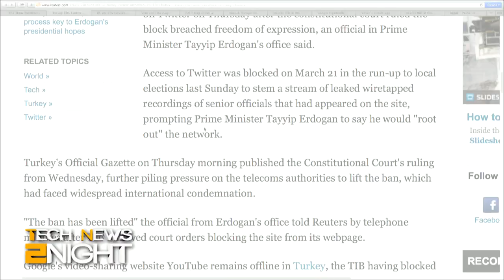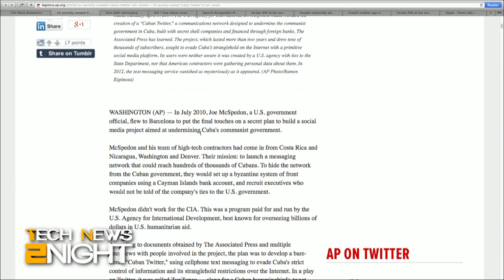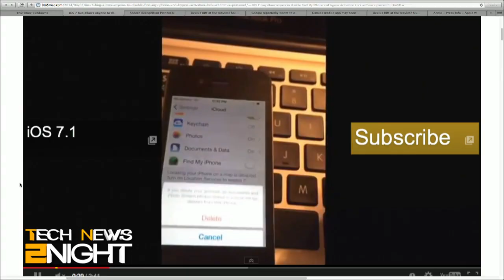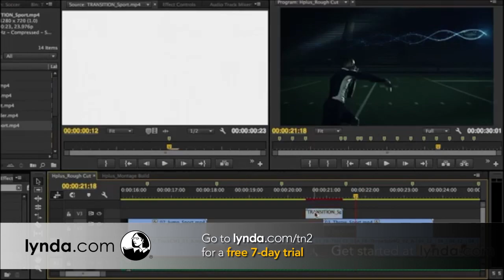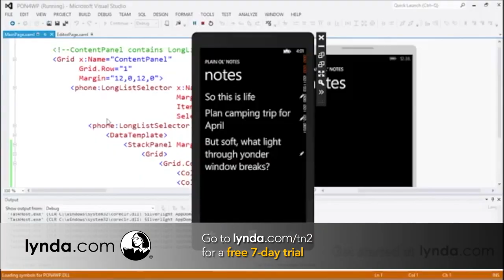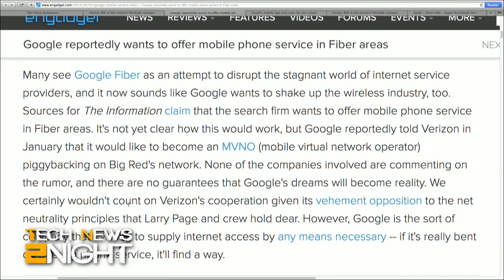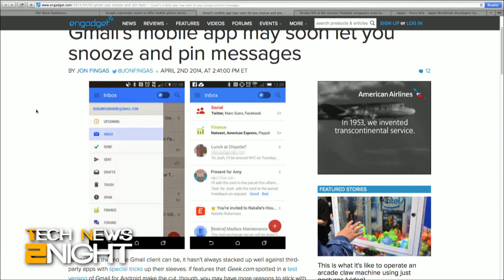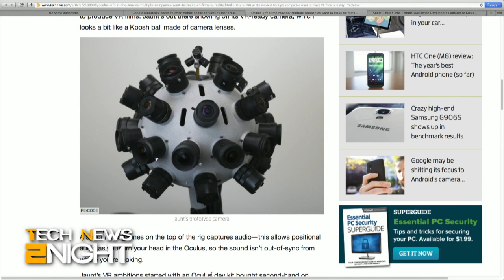Tech News Tonight 58: Mozilla's CEO Resigns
Mozilla's CEO is out, Turkey lifts its Twitter ban, the US secretly creates a Cuban "Twitter," Vine starts private messaging, the iOS bug that disables Find My iPhone, Google could get into mobile phone service, and Gmail is experimenting with new features.